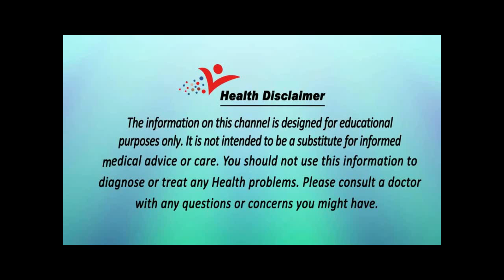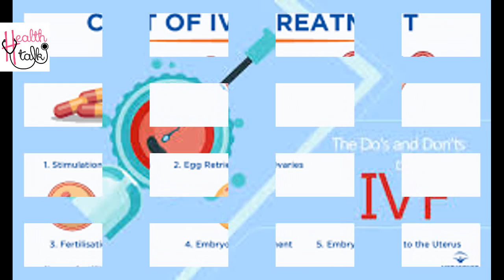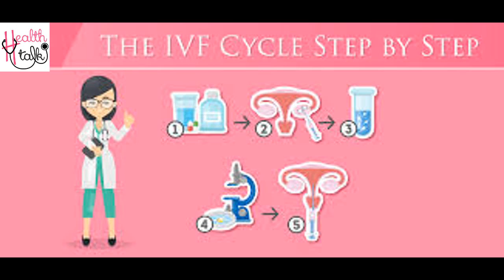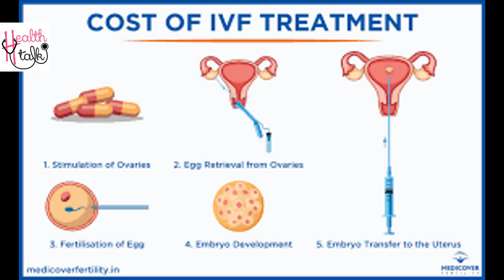I V F - Pregnancy [] IN HINDI []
IVF, or in vitro fertilisation, is a technique used to help a woman get pregnant. It is when a human egg is fertilised with sperm in a laboratory. In vitro fertilisation, or IVF, involves fertilising a human egg with sperm in a laboratory. IVF is used to treat infertility and some genetic problems.